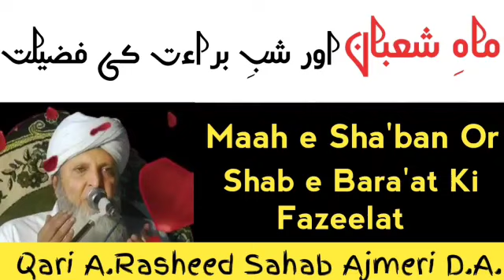Qari A. Rasheed Sahab Ajmeri D.B. l New Bayan l Maah e Sha'ban Or Shab e Bara'at Ki Fazeelat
Assalamualikum,

About this video :- Is video mene  behtreen naat pesh ki he zaroor sune or aage share Kare...